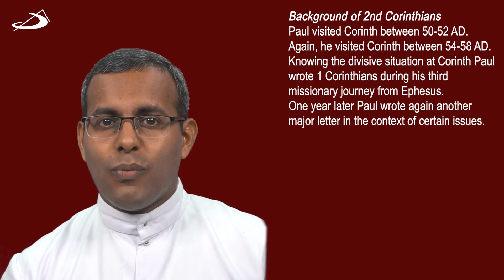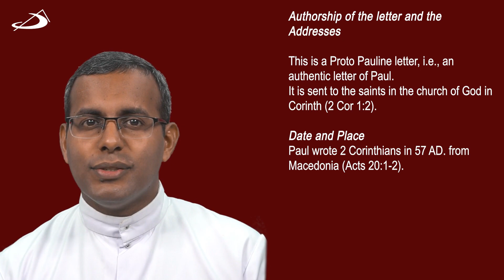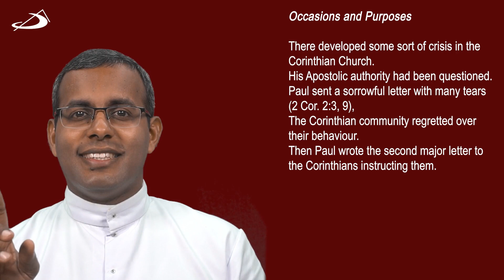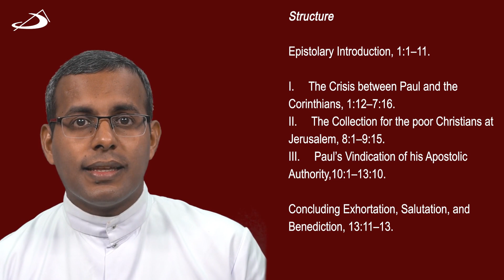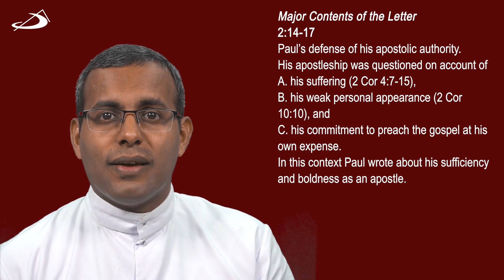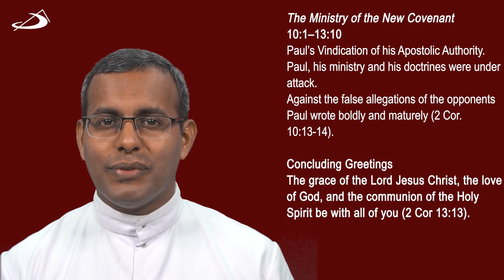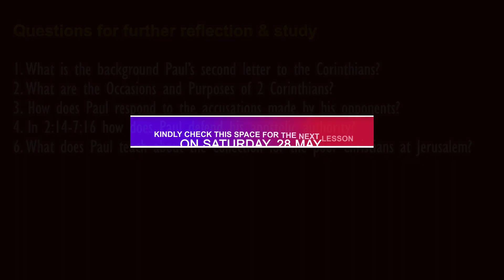10 MINUTES VIRTUAL BIBLE STUDY | LESSON 54 | NEW TESTAMENT | 2 CORINTHIANS | 21 MAY 2022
By Fr (Dr Thomas Vadakkel, Kottayam
Conveniently phased short sessions of about 10 minutes each.
Daily Reflections on the Gospel from ST PAULS BIBLICAL CENTRE, New Delhi.